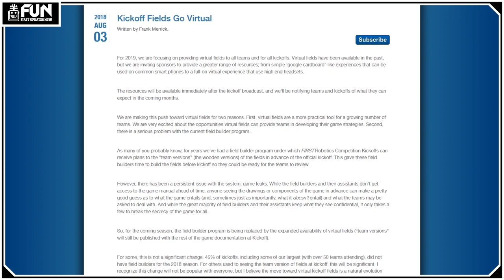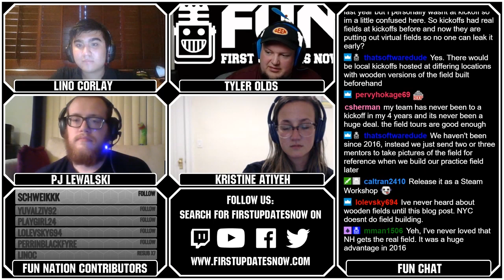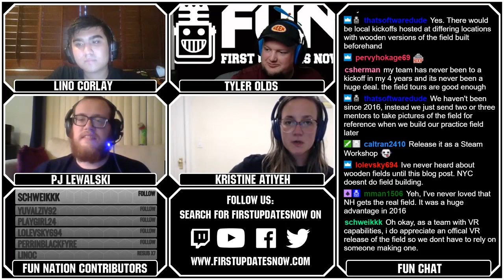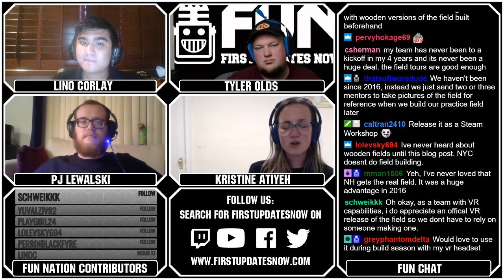FUN FRC Recap Ep 1714 Virtual Fields for 2019